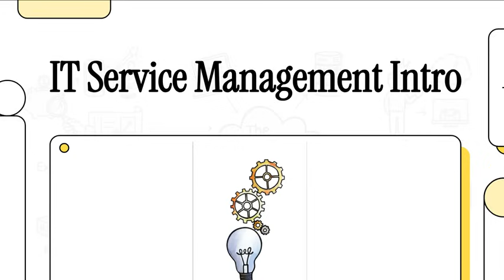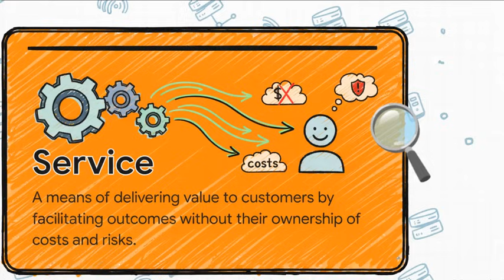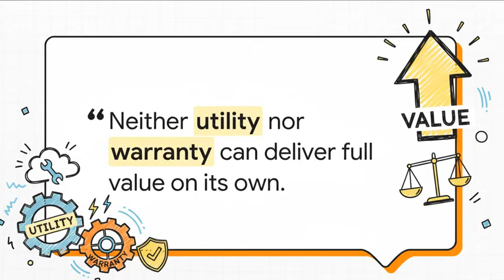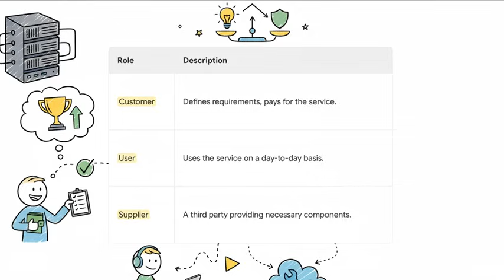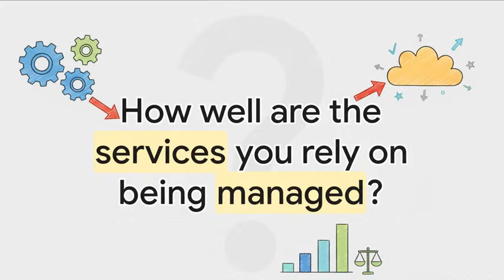01 IT Service Management Introduction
Explore the ITIL framework from strategy to improvement.

Welcome to Value Driven IT! In this foundational video, we kick off our journey into the world of IT Service Management (ITSM) – the strategic approach that ensures IT services consistently meet business needs and deliver tangible value.

0:00 Introduction
01:25 Delivering Valuable Services
01:57 Utility vs Warranty
03:11 Resources vs Capabilities
04:17 The Service Ecosystem